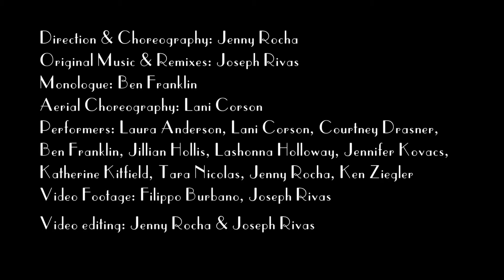The Painted Ladies - A Night in Paris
Choreography by Jenny Rocha